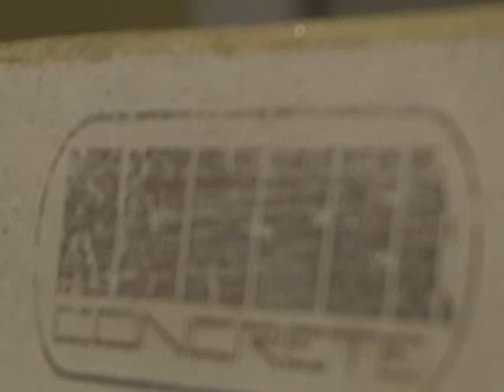500 subs=Bonsei Sesh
I DO NOT OWN COPY RIGHT TO THIS SONG